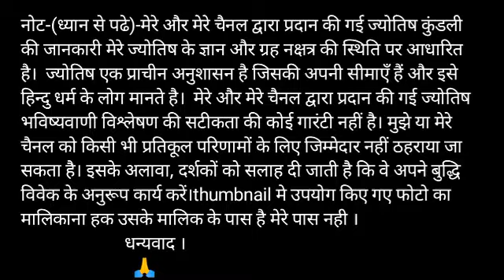Mesh Rashi 24 October 2020 Aaj Ka Mesh Rashifal Mesh Rashifal 24 October 2020 Aries Horoscope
Mesh Rashi 24 October 2020 | Aaj Ka Mesh_Rashifal | Mesh Rashifal 24 October 2020 | Aries

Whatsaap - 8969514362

Mesh Rashifal 24 October 2020
24 October Mesh Rashi
Mesh Rashi October 2020
Dainik Rashifal
Horoscope
 Astrology
24 अक्टूबर दिन शनिवार  मेष राशि
आज का राशिफल मेष राशि
मेष राशिफल

aaj ka mesh rashifal mesh rashi aaj ka rashifal 24 October 2020 mesh rashi
Mesh rashi 24 October 2020 Dainik Rashifal Horoscope Astrology Aaj ka mesh rashi

24 October mesh rashi
mesh rashi 2020
Dainik Rashifal,Horoscope,Astrology

मेष राशि 24 अक्टूबर शनिवार | Mesh Rashi Aaj Ka Mesh Rashifal | Mesh Rashi 24 October 2020

धन्यवाद